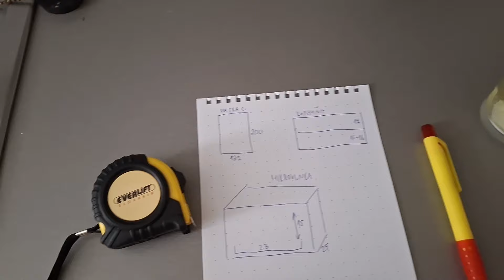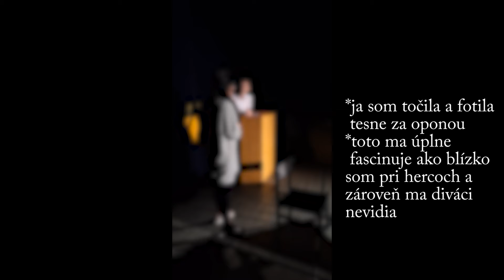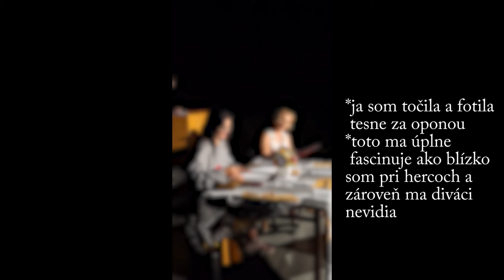Nejde všetko podľa mojich predstáv (sťahovací VLOG #183)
Ahojte, v tomto vlogu vybaľujeme a zabaľujeme veci do nového bytu, mám aj zlé správy a navyše som zistila, že asi neviem čítať. Ale taktiež som zažila pekný večer v divadle.